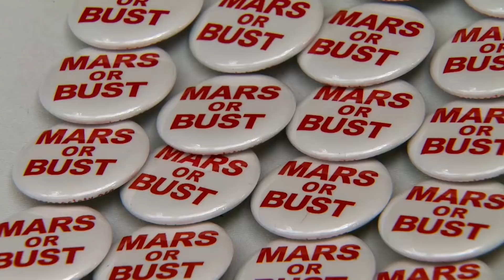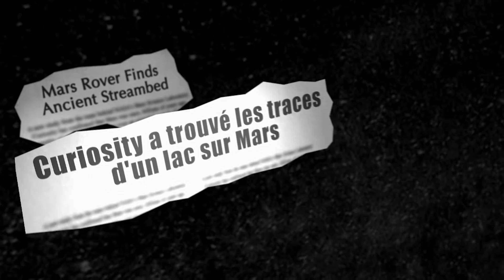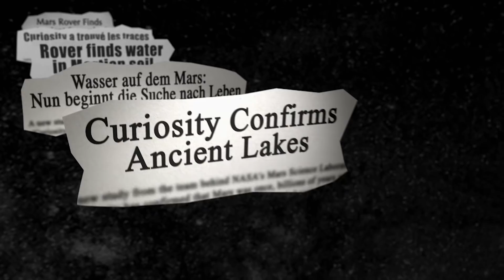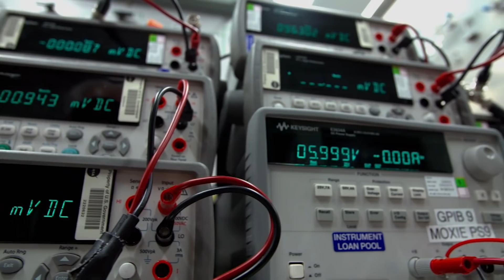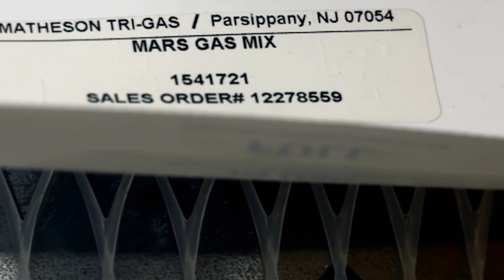Mars: myth or reality? | space and astronomy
Mars counted from the Sun, is the fourth planet in the solar system and the Earth's outer neighbour. It is one of the Earth-like planets. Its diameter of just under 6800 kilometres is about half as large as that of Earth, and its volume is a good seventh of the Earth's volume. This makes Mars the second smallest planet in the solar system after Mercury, but it has a diverse geology and the highest volcanoes in the solar system. With an average distance of 228 million kilometres, it is about 1.5 times as far away from the Sun as the Earth. In this documentary you will see the most beautiful facets of the planet Mars.